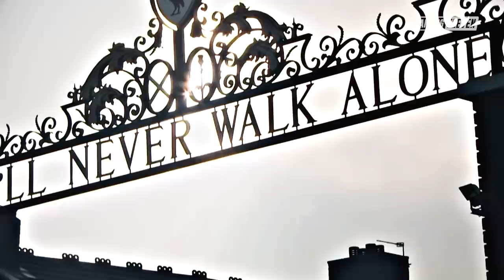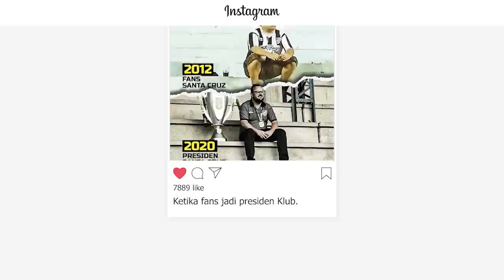Ini Bukti Pemain Inggris Bisa Sukses Diluar Premier League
Meski pemain Inggris cenderung gemar berkarir di liga lokal, berikut ada nama-nama pemain Inggris yang bisa sukses di luar Inggris